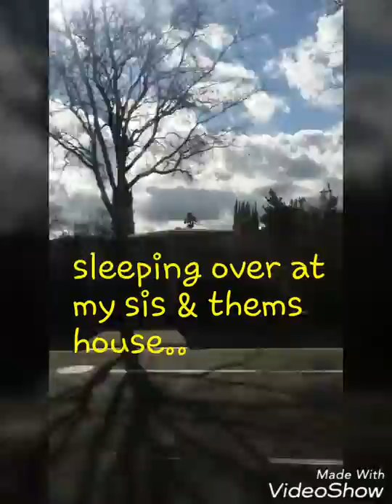Vlog Jan. 23, 2017..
My day today...nothing much, as usual.